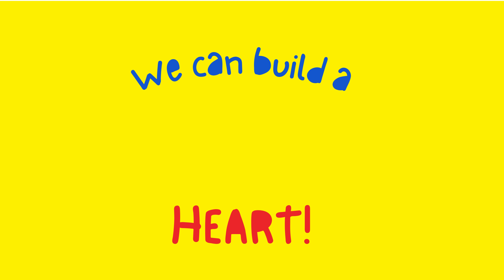Let's Build a Heart!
Follow along and let's build a heart with Tytan Tiles magnetic blocks!